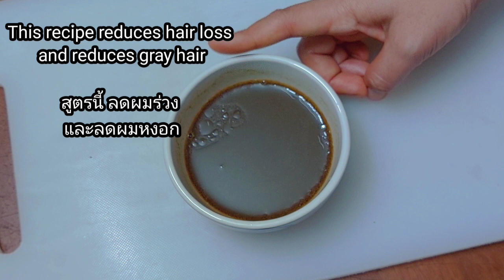เปลี่ยน ผมขาว ➡️ ผมดำ White Hair Turn Black Hair Naturally Permanently with Guava Leaves & Coffee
เปลี่ยน ผมขาว ➡️ ผมดำ ผมหงอกก่อนวัย แก้ยังไง
White Hair Turn Black Hair Naturally Permanently with Guava Leaves & Coffee | Gray hair dye naturally